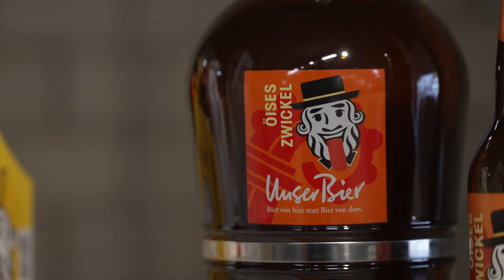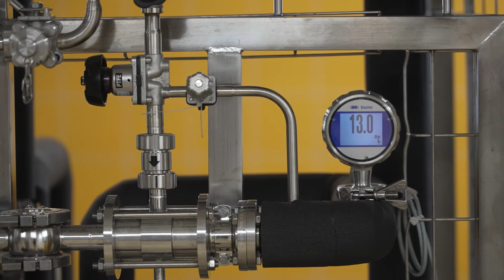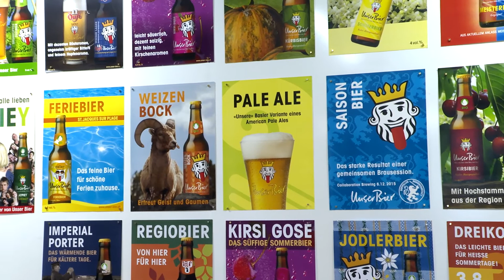Ronja-Talk: Eine neue Unser Bier Spezialitätenbrauerei in Liestal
"Alle Craft voraus!" ist der neue Slogan von "Unser Bier". Nebst ihrem Hauptsitz in Basel ist der beliebte Bierhersteller nun auch nach Liestal expandiert, mit einer brandneuen Spezialitätenbrauerei auf dem Areal der ehemaligen Ziegelhof-Brauerei. Hier werden seit Dezember diverse neue Craft Beers und Bierraritäten gebraut. Geschäftsführer Luzius Bosshard im RegioTalk mit Ronja Borer.